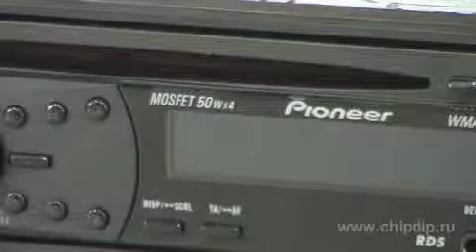Автомагнитола DEH 1200MP производства Pioneer